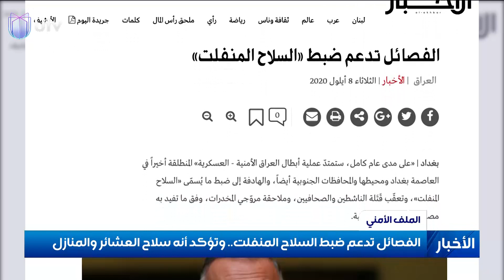الفصائل تدعم ضبط السلاح المنفلت.. وتؤكد أنه سلاح العشائر والمنازل